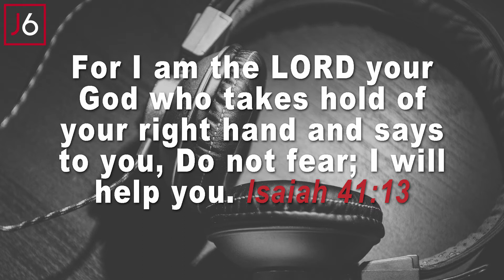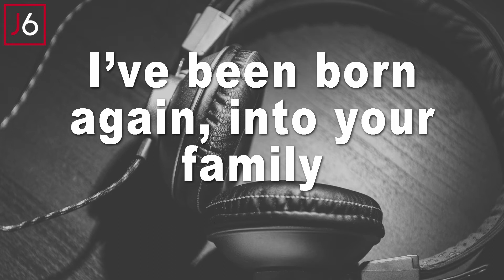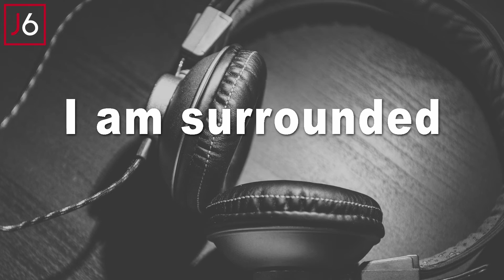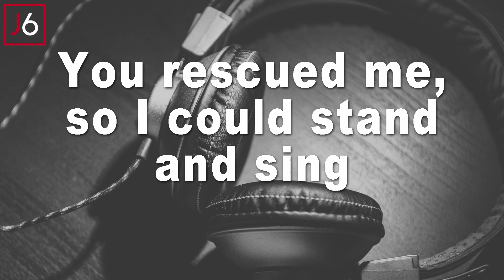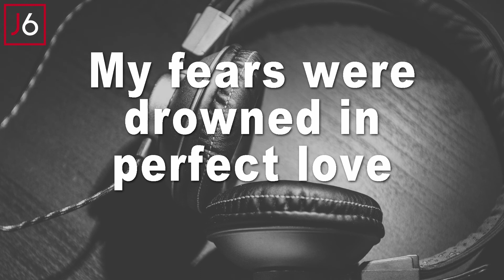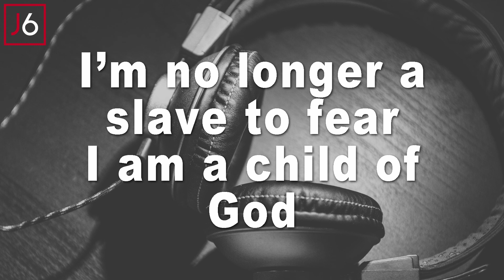Bethel Music | No Longer Slaves Instrumental Music and Lyrics High Key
Acoustic Instrumental Version of No Longer Slaves By Bethel Music High Key

For I am the LORD your God who takes hold of your right hand and says to you, Do not fear; I will help you.